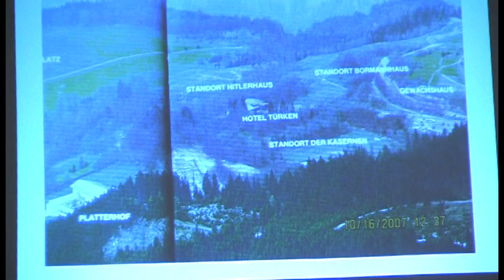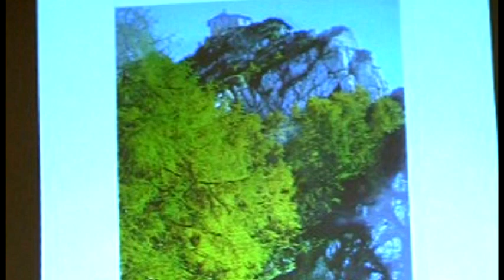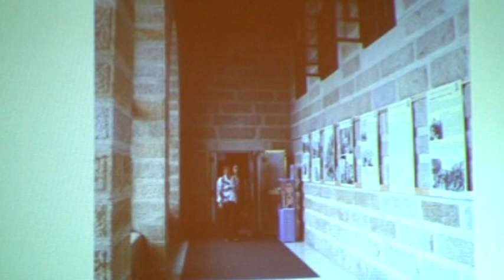Memories of Life in Germany During World War II - With Bea Adams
Memories of Life in Germany During World War II - With Bea Adams. Bea details her life as a child living at the Nazi occupied Berchtesgaden complex in Bavaria, Germany during the 1940's WWII period.  Produced by Leominster Access Television in association with the Leominster Public Library. Recorded on September 12, 2011 at the Leominster Public Library.